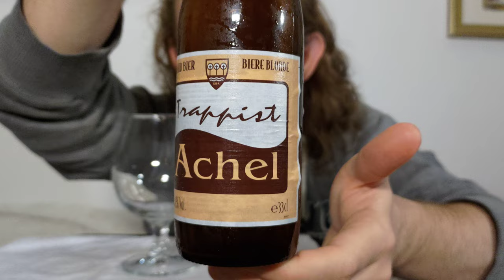Beer Review #3560: Brouwerij de Achel - Achel Blond 8 (Belgium)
Review of the Achel Blond 8 from Brouwerij de Achel Kluise in Achel, Hamont-Achel, Limburg, Belgian